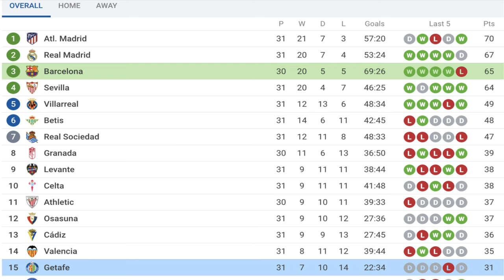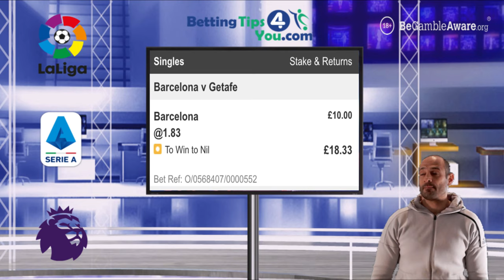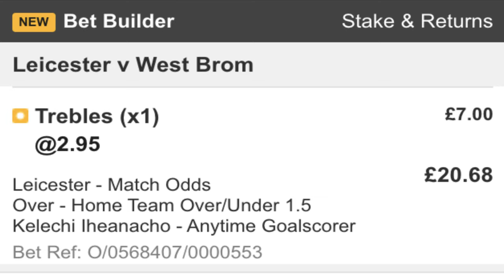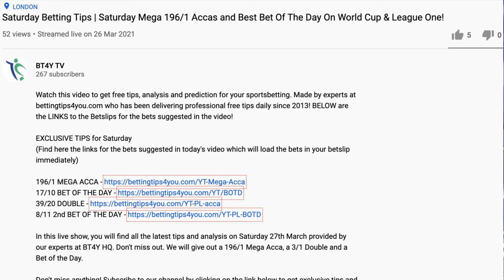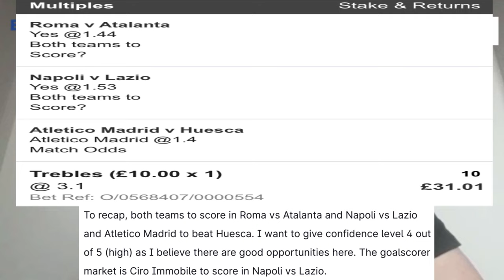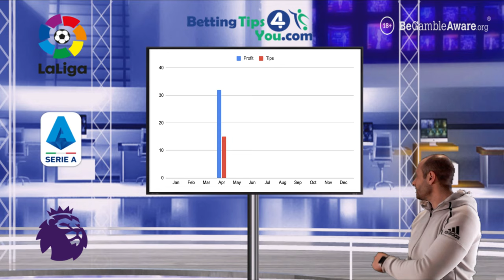Thursday Football Betting Tips | Accas + Bet Of The Day on Premier League, La Liga & Serie A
EXCLUSIVE TIPS for Thursday 22nd April 2021

In this live show, you will find all the latest tips and analysis on Thursday 22nd April 2021 provided by our experts at BT4Y HQ. Don't miss out. Made by experts at bettingtips4you.com who has been delivering professional free tips daily since 2013!

Don't miss anything! We won several bets at BT4Y in the last few days including a 8/1, 24/1 and 16/1 accas!

18+ | BeGambleAware | Ad | Odds Subject To Change